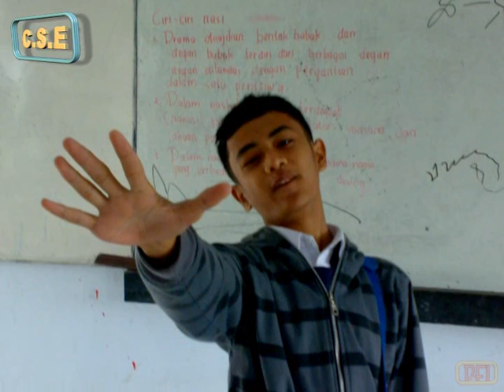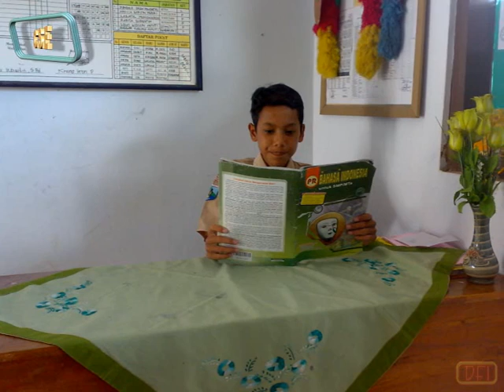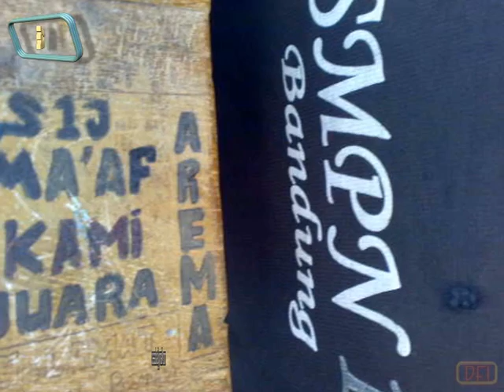Alumni SMPN 1 BANDUNG Tulungagung Jatim thn 2011 C S E we are the best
Alumni SMPN 1 Bandung Tulungagung Thn. 2011 Kelas E.